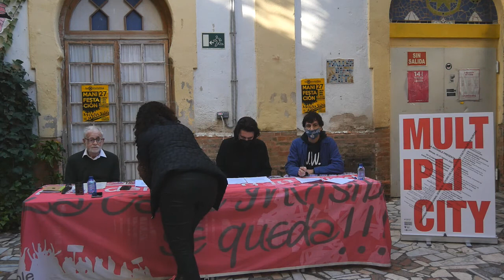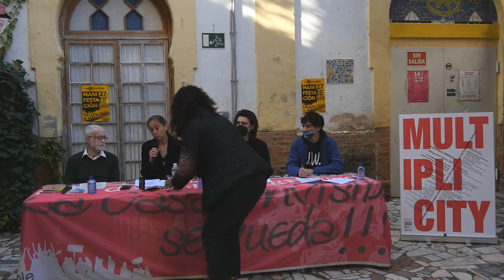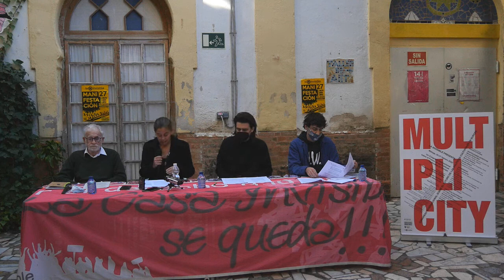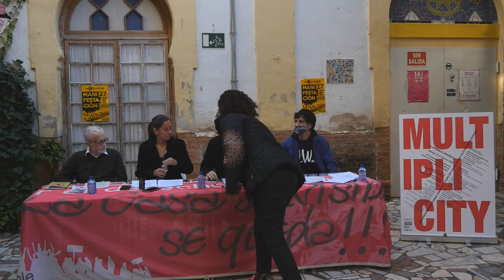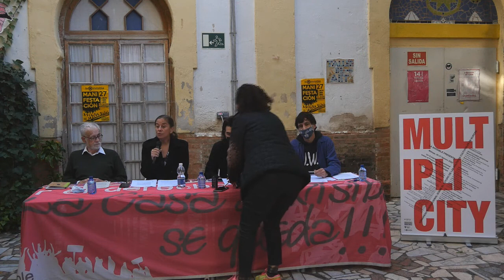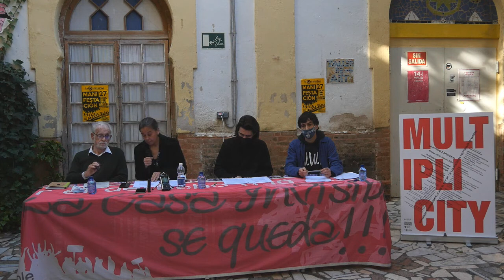EL AYUNTAMIENTO DE MÁLAGA MIENTE EN RELACIÓN A LOS INFORMES TÉCNICOS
Rueda de prensa: Hemos obtenido (¡por fin!) los informes técnico y jurídico del Ayuntamiento y podemos afirmar que  el Gobierno Municipal miente.